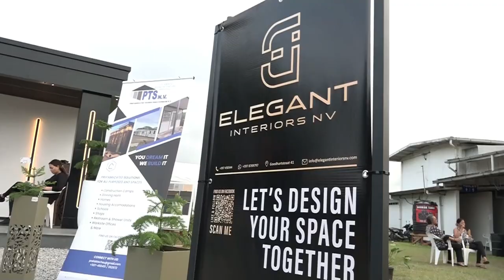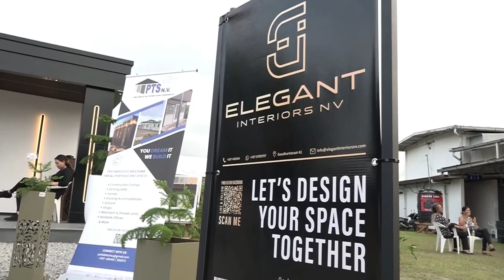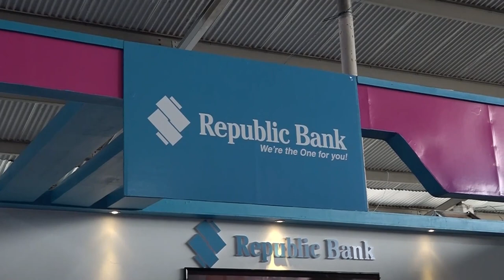27 04 2024 Bouw- en Woonbeurs geopend